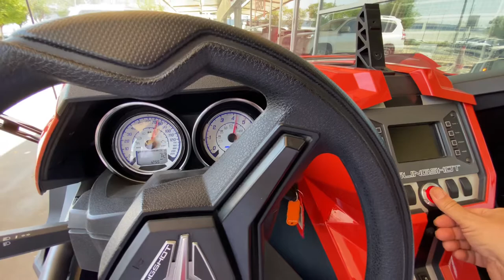The Polaris Slingshot sports car fits 2 passengers - Sports car . Red colour 2018 model/ May 2021 -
The Polaris Slingshot sports car fits 2 passengers - Sports car . Red colour 2018 model/ May 2021 / DDubai UAE -  امارات دبی / سق السیارات / معرض السیارات /